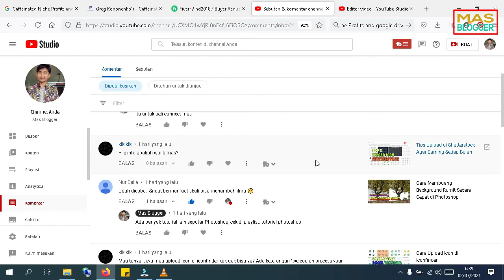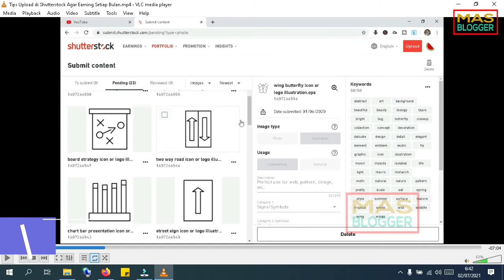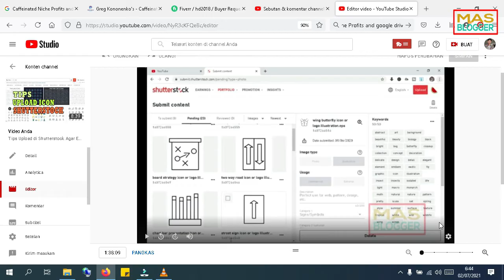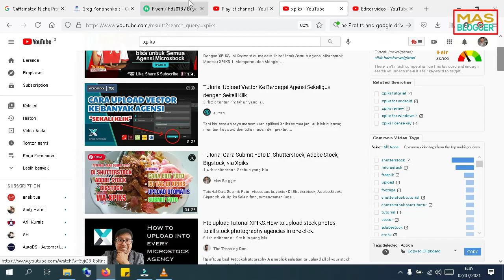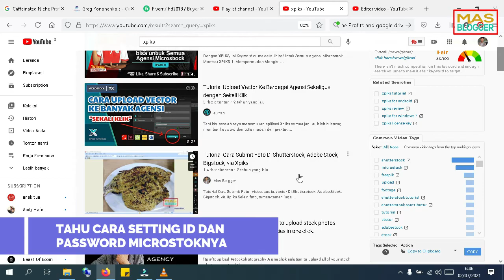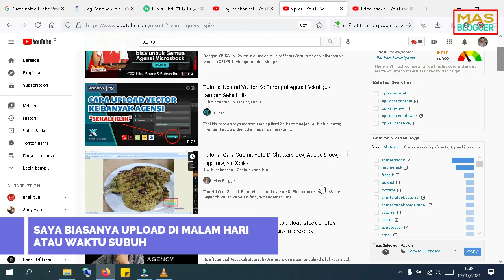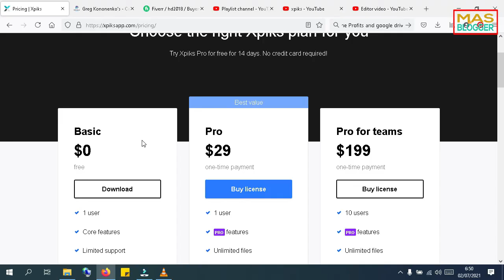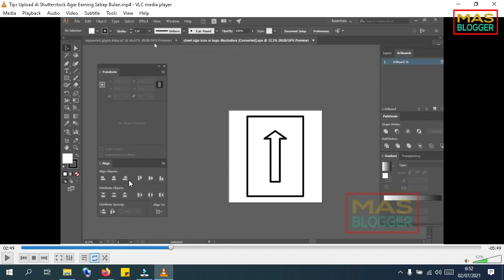CARA ISI KEYWORD KATA KUNCI SECARA OTOMATIS DI SHUTTERSTOCK YANG BENAR DAN AKURAT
Video mas blogger kali ini yaitu tentang tips sukses shutterstock membuat deskripsi dan keywording yang efektif.. Cara ini cukup efisien supaya ketika diupload maka disitusnya ss akan isi otomatis metadata judul keyword deskripsi keyword untuk situs shutterstock terlengkap. Tips ini sangat cocok diterapkan untuk pemula cara isi keyword kata kunci di shutterstock terupdate.

Teman-teman bisa menonton video seputar shutterstock pada playlist "microstok" yang ada di channel mas blogger. Video lain yang bisa teman-teman tonton yaitu:

Buat teman-teman yang ingin mendukung dan akan saya gunakan untuk membeli peralatan pendukung pada channel mas blogger ini. Bagi yang donasi akan saya cantumkan namanya di akhir video di channel ini.

Buat yang serius butuh mentor untuk bisa diajarin mencari proyek di upwork dan fiverr bisa cek link ini